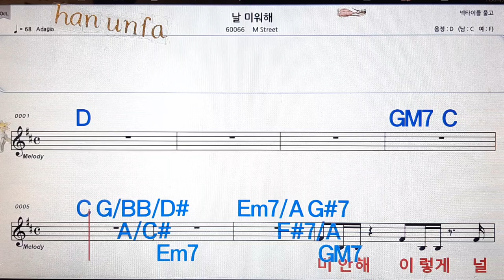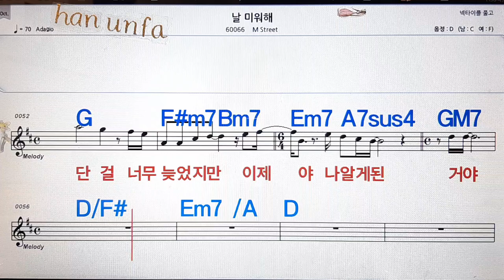날 미워해/M street💋노래방, 통기타 , 코드 큰악보, 가라오케, 반주💖Karaoke, Sheet Music, Chord, MR